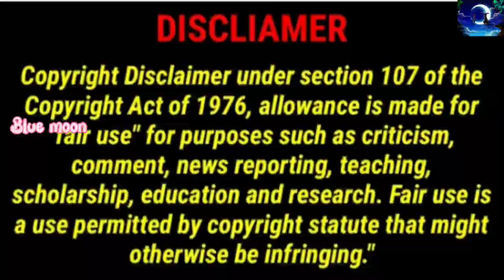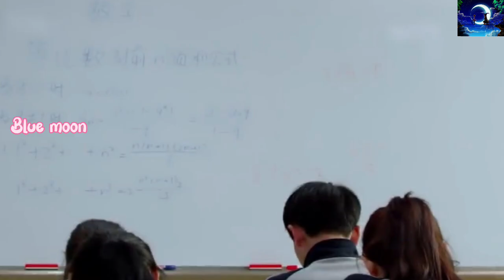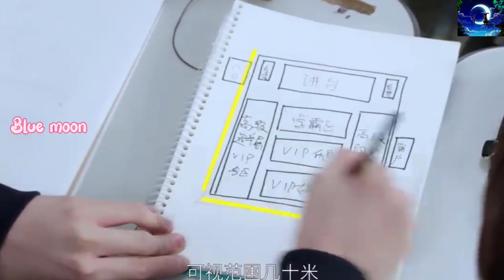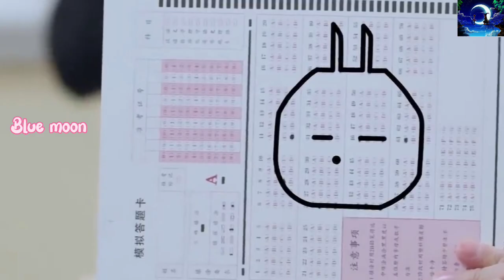Hello my youth ep 9,10 explain in tamil || bl drama in tamil || boy love drama 👬👬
Hello my youth ep 9,10 explain in tamil || chinese bl story in tamil  || boy love drama tamil👬👬

Drama name :Hello my youth
Total ep : 20
language : chinese
Genre : love, comedy, romance, fighting, emotional, friendship.
more updates.